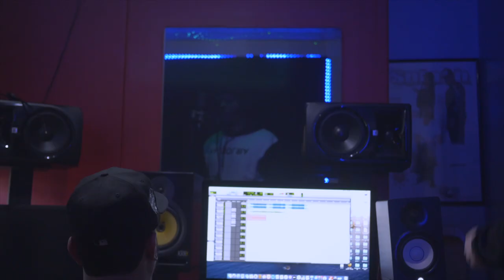bangavel umbrella studio vlog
PROMOTION USED ONLY

PRODUCER : CHRIS RICH BEATS